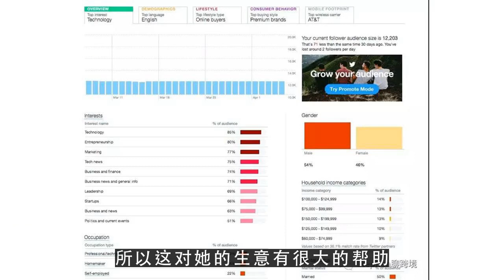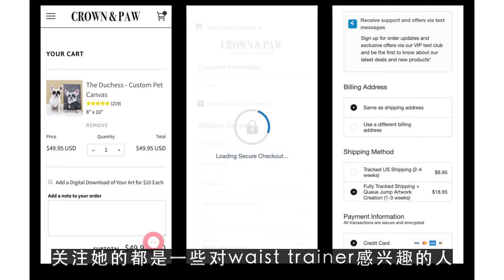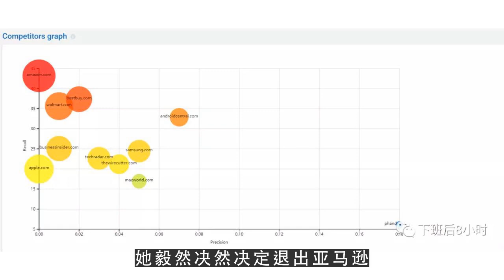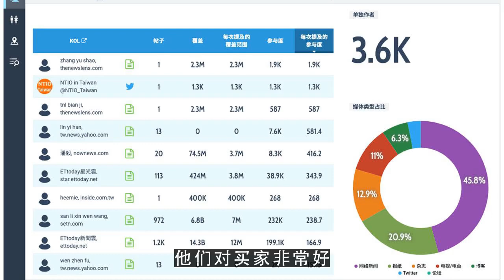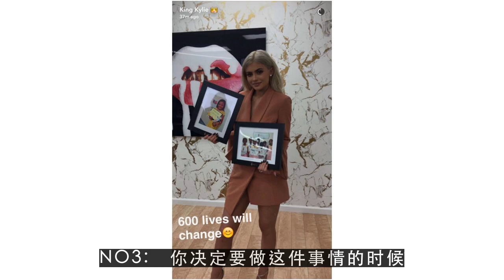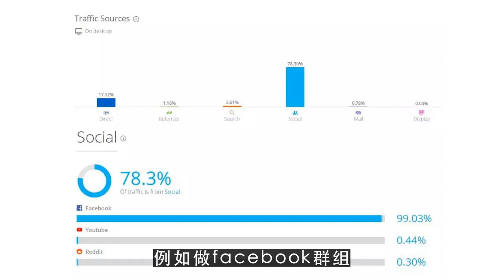YouTube运营教程之她是如何做到23岁月入4万美金？2